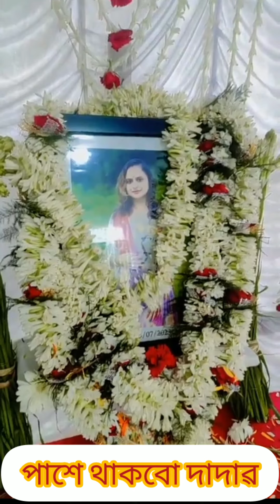নিবেদিতা দিদির শেষ ইচ্ছা কি ছিল???নিবেদিতা দিদি ভালো থেকো না ফেরার দেশে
story of our love.